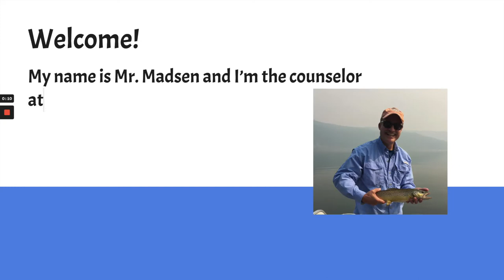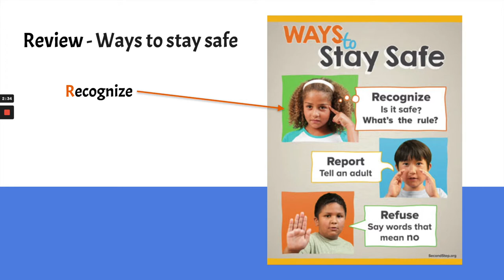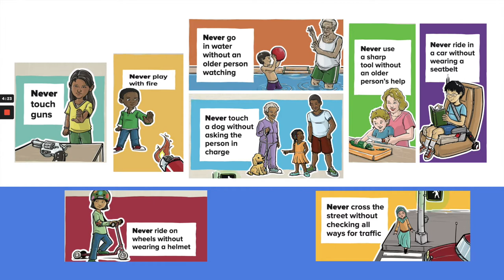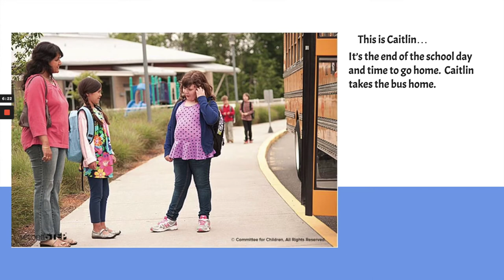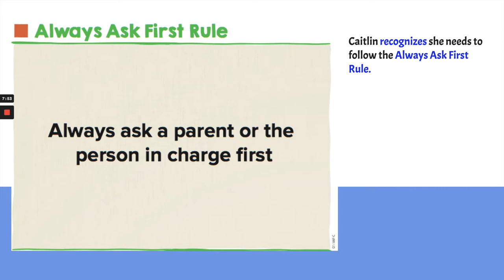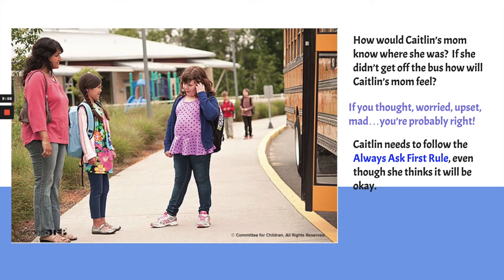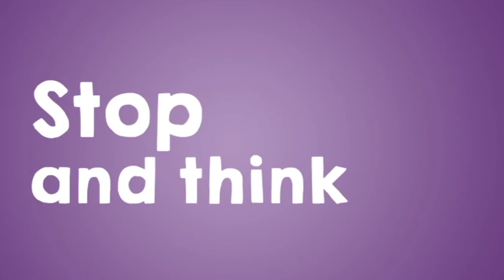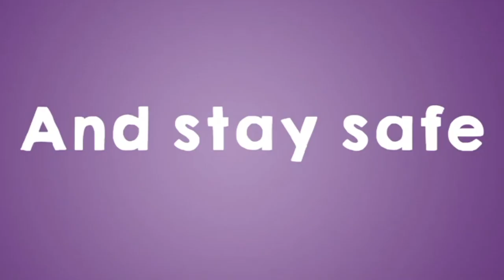Child Protection Unit (CPU) Gr. 2 (Lesson 2)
ES_What When Where STEMS BASS - Arthur Benson.mp3